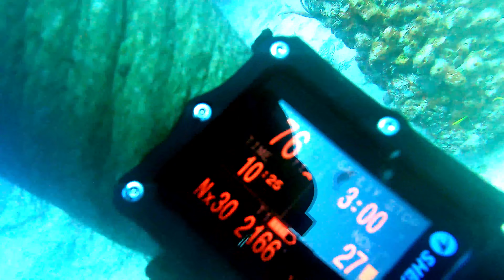Spiegel Grove - Feb 23, 2021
So Steve and I did a dive on the Spiegle Grove when we got back from St Croix. This is the edited version. I also uploaded a largely unedited version of both dives, just cause sometimes I like watching them, you might too...

BONUS!!! Watch for the stone fish towards the end of the video... so cool the way their camouflage changes to match their surroundings.